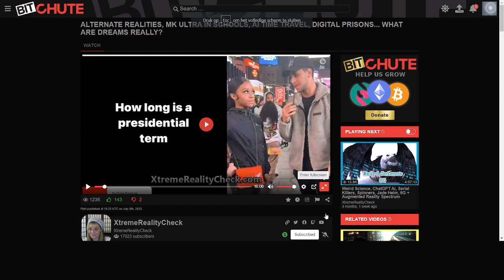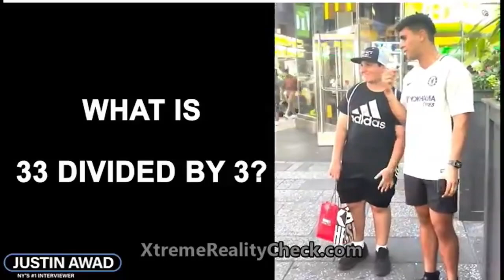Dumb & Dumber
Guy asking people in the street simple questions.